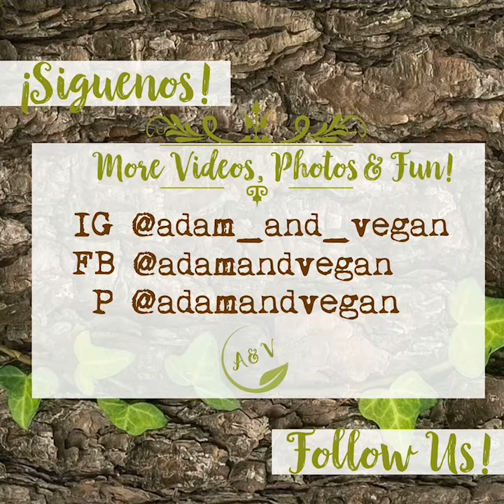Vegan Dumplings/ Gyozas Veganas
Vegan Dumplings with mushrooms, caramelized shallots & ginger chili sauce! Purple for International Women's Day!
Dumplings Veganos con setas y una salsa de jengibre y chile. Violeta por celebrar las mujeres este Marzo.

Dough ingredients
• 2 1/4 cups (310g) white flour
• 3/4 teaspoon salt
• 4 tbsps purple sweet potato powder
• 3/4 cup + 3 tbsp warm water

Filling Ingredients
• 350g shallots
• 750g mushrooms of choice
• 4 cups spinach
• 4 tbsp sesame oil
• Salt
• 1/2 cup vegetable broth
• 1/4 tbsp white miso paste

Ginger Chili Sauce ingredients
• 3 tbsp soy sauce
• 3 tbsp fresh orange juice
• 2 tbsp sesame oil
• ½-1 tbsp maple syrup
• ½ tbsp minced chili
• 1 tbsp finely chopped ginger
• 1 tsp minced garlic
• 1 tsp toasted sesame seeds

Elaboration:
Stuffing:
• Caramelize the shallots in sesame oil for 25 minutes or until caramelized, with a little salt.
• Meanwhile, in a saucepan, heat the broth and miso until mixed and hot, set aside.
• When the shallots are golden brown, raise the heat to medium and add the mushrooms and soy sauce.
• Once they are golden brown (1-2 minutes) add the spinach and sauté for 30 seconds.
• Add the stock with miso over low heat and cook for 10 more minutes until reduced.
• Cool the mixture in the fridge and make the dough.

Dough:
• Sift the flour into a large bowl.
• Add the salt and sweet potato powder and mix well.
• Add the water little by little, while we knead.
• Continue kneading until a smooth dough forms. Add a little more water if it is dry and breaking, you want it to be smooth & stretchy.
• Make a ball and put it in a bowl with a damp cloth on top, let it rest for half an hour.
• Remove from the bowl, make a hole in the center and give it the shape of a thin donut.
• Cut into quarters, and then cut pieces of approx 3cm.
• Roll on floured surface with pin, to form fine circles and cut with a circular mold 6-8cm in diameter if you want perfect shapes.
• Add 1 teaspoon of the filling to the center.
• Fold them in half and make pleats at the edge. We press well to close them.
• Put them on a tray and freeze immediately.
• To cook them, put them in a bamboo steamer for 8-10 minutes.
Serve with our Ginger Chili Sauce!

Ginger Chili Sauce
• Mix all the ingredients in a bowl.
• Add the chili to your taste!

Dumplings moradas
Con setas, espinacas y salsa de Chili y jengibre

Ingredientes de la masa
• 2 1/4 tazas (310g) harina blanca
• 3/4 cu.dita sal
• 4 cu polvo de batata morada
• 3/4 taza + 3 cu  agua tibia

Ingredientes del relleno
• 250g chalotas
• 500g Setas
• 3 tazas espinacas
• 4cu Aceite de sésamo
• Sal
• 1/2 taza Caldo
• 1/4cu Pasta de miso blanco

Ingredientes de la salsa
• 3cu salsa de soja
•  3cu zumo de naranja
• 2 cu aceite de sesamo
• ½-1 cu azúcar o jarabe de arce
• ½ cu chili picada
• 1 cu jengibre picada fina
• 1 cu.dita ajo picado
• 1 cu.dita semillas de sésamo tostado

Elaboración:
Relleno:
• Caramelízamos las chalotas en aceite de sésamo durante 25 minutos o bien caramelizadas, con un poco de sal
• Mientras tanto, en un cazo al lado, calentamos el caldo y miso hasta que hiervan y lo dejamos al lado.
• Cuando las chalotas estén doradas, subimos a fuego medio y agregamos las setas y la salsa de soja.
• Una vez estén doradas (1-2 minutos) añadimos las espinacas y salteamos durante 30 segundos.
• Agregamos el caldo con miso a fuego lento y cocinamos durante 10 minutos más hasta que reduzca.
• Enfriamos la mezcla en la nevera y hacemos la masa.

La masa
• Tamizamos la harina en un bol grande.
• Agregamos la sal y polvo de batata y mezclamos bien.
• Agregamos el agua poco a poco, mientras amasamos.
• Seguimos amasando hasta que la masa quede uniforme.
• Hacemos una bola y lo ponemos en un bol con un trapo húmedo encima, lo dejamos reposar durante media hora.
• Quitamos del bol, hacemos un agujero en el centro y le damos la forma de un donut fino.
• Cortamos en quartos, y luego vamos cortando trozos de 3cm approx.
• Aplánanos con el rodillo en una superficie con harina, para formar círculos finos y cortamos con un molde circular 6-8cm de diámetro.
• Agregamos 1cu.dita del relleno al centro.
• Los doblamos por la mitad y hacemos pliegues en el borde. Apretamos bien para cerrarlos.
• Los ponemos en una bandeja y congelamos inmediatamente.
• Para cocinarlos las ponemos en la vaporera de bambú durante 8-10 minutos

La Salsa
• Mezclamos todos los ingredientes en un bol.
• Añadimos el chili a nuestro gusto.